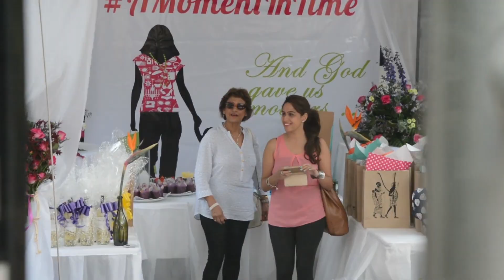A Moment in Time with Eesha Nayar & Village Market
It was the cutest Mother's Day video ever! Shot between Nairobi & South Africa and filled with messages of love from Eesha and her siblings for awesome mum Mumta Nayar!